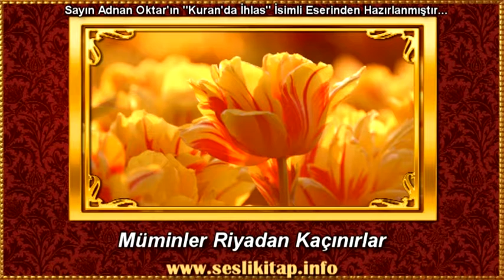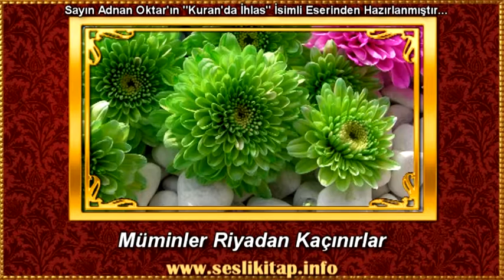Müminler Riyadan Kaçınırlar